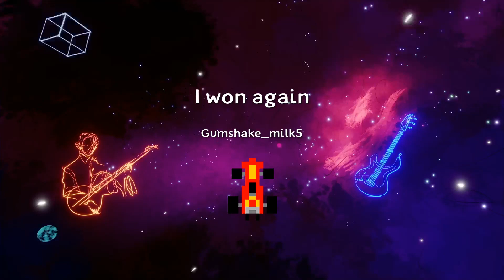1 v 1 part 1